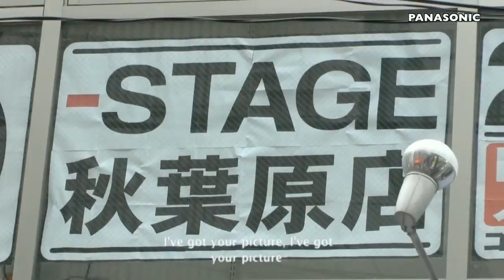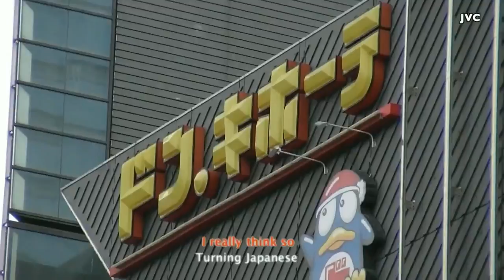Pollyanna Woodward - turning Japanese